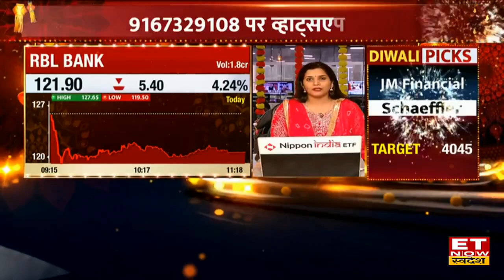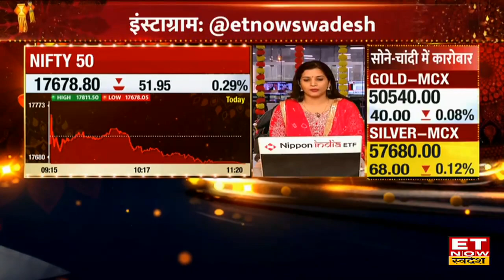अगले 2-3 महीने में IT Sector करेगा Outperform | Devina Mehra | Nilesh Shah | Manish Chokhani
Expert Market Outlook | Devina Mehra on Share Market | Envision Capitals Nilesh Shah | Manish Chokhani Portfolio | Experts Outlook On ET Now Swadesh | Share Market Live Update |
ET Now Swadesh से First Global की Devina Mehra, Envision Capitals के Nilesh Shah और Enam Holdings के Manish Chokhani जु़ड़े, जानिए कौन से Stocks & Sector में है कमाई के मौके।